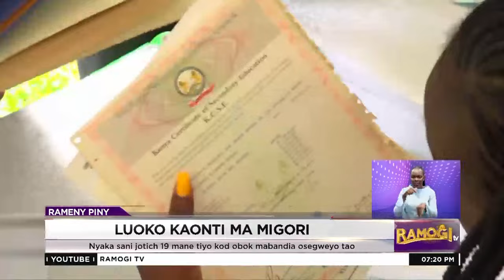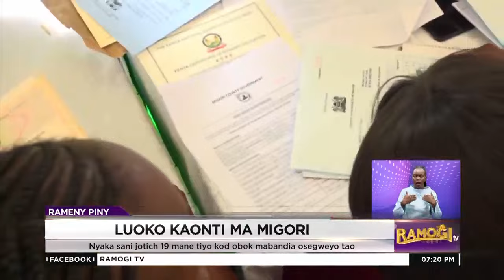Luoko oko jotich mangi obok ma bandia Migori